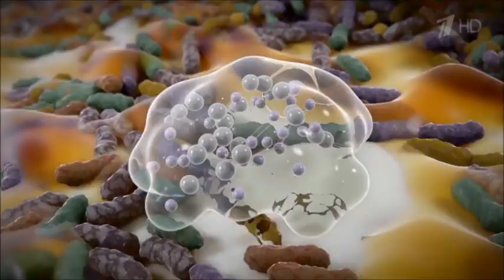Реклама Колгейт Тотал Абсолютно готов - Апрель 2019